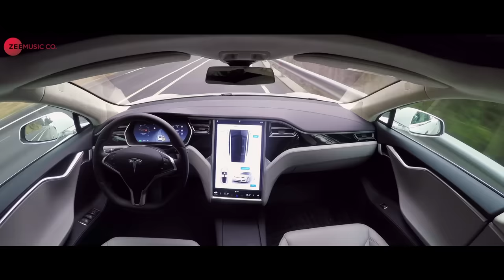Call - Official Music Video | Manj Musik ft Kaur B | Punjabi Billboard | meri call chakle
Singer - Kaur B
Lyrics - Nindy Kaur (Hook), Herbie Sahara (Hook), Bablu Sodhi (Verses)
Video Director - Director HSL
Video Editor & VFX - Director HSL
Mix & Master - Karl (Cross Flow Recordings UK)
Video Director - Rupan Bal

Set Call as your caller tune - SMS PJBLB5 To 57575